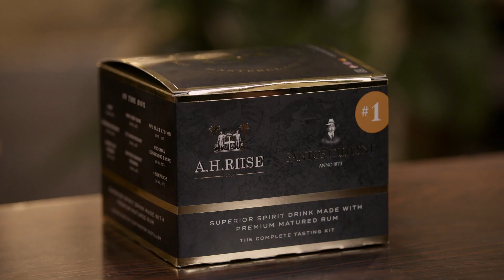Tasting box 2: Henriette - DE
Verkostungsbox 2: Henriette enthält 9 Flaschen mit edlen Tropfen, begleitende Aromastücke mit Geschmacksnoten und ein original A.H. Riise Tulip Verkostungsglas. Egal, ob Sie Ihr Kit alleine oder in guter Gesellschaft genießen, Sie können das Tasting-Event genau dann genießen, wenn es Ihnen passt. Lehnen Sie sich zurück und genießen Sie die Geschichten hinter Rum und hören Sie einige der vielen Geschichten hinter unseren Marken.